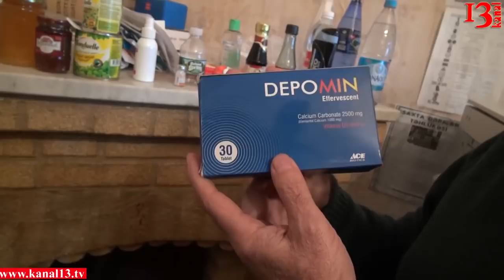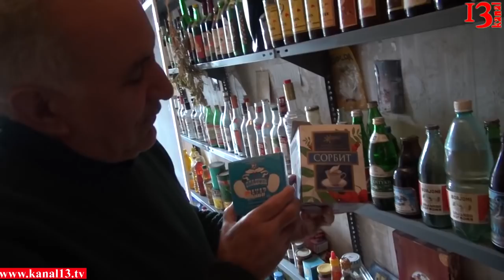"Apteklərdə, klinikalarda olan insan növbələri göstərir ki, bu ölkədə qida təhlükəsizliyi qorunmur"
"Qida təhlükəsizliyi ciddi problem olaraq qalır" - Eyyub Hüseynov